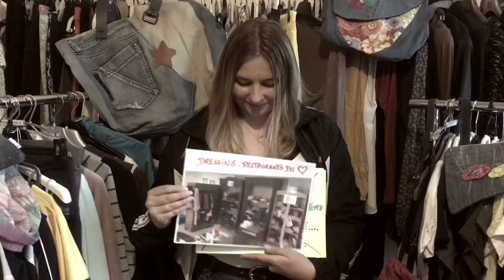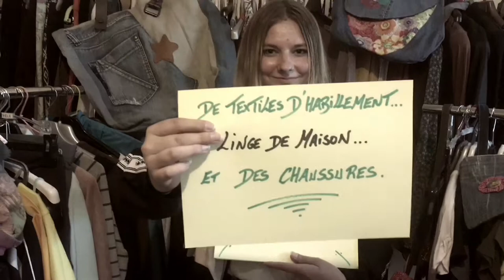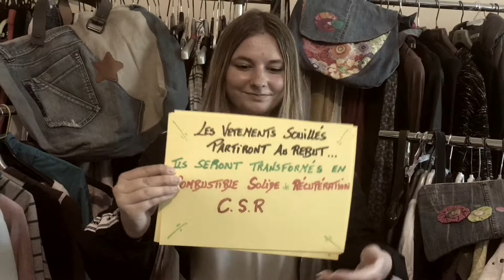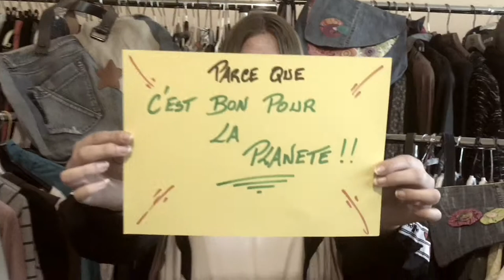L'après Troc'Authie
Dans le cadre d'un webdoc pour le dispositif raconte Ta Ville, les élèves exposent la vie des articles après leur passage dans la boutique Troc'Authie.